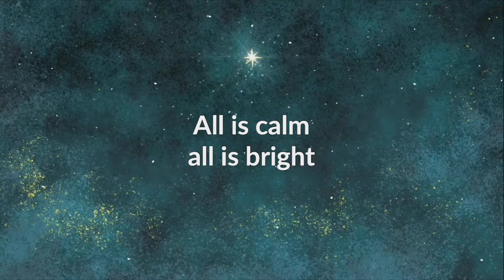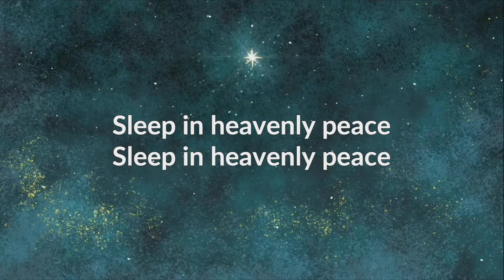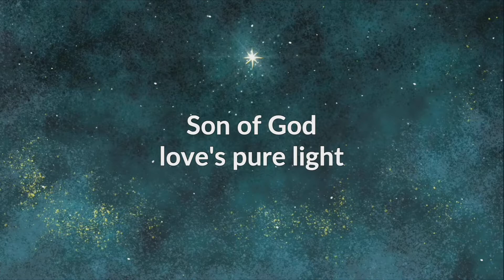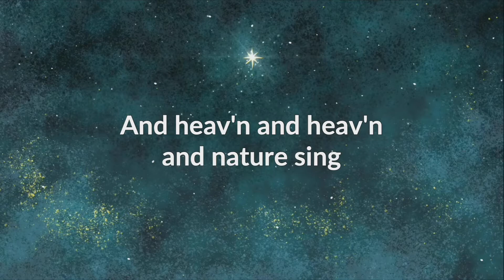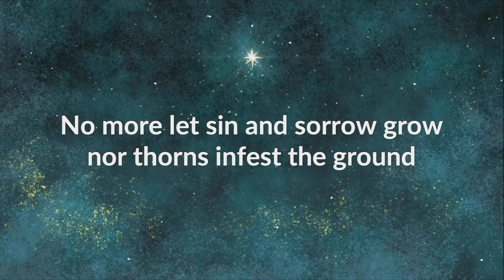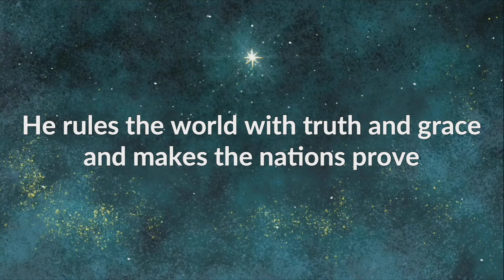Christmas Sing-A-Long | 2020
While we can't gather all together for Christmas worship this year, we still wanted to get our voices together to sing some of our favorite Christmas hymns.